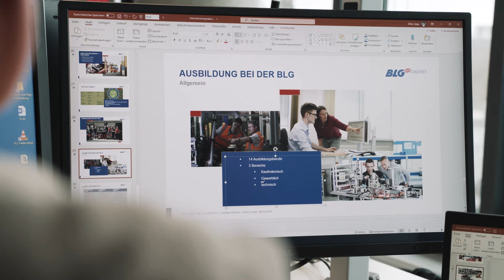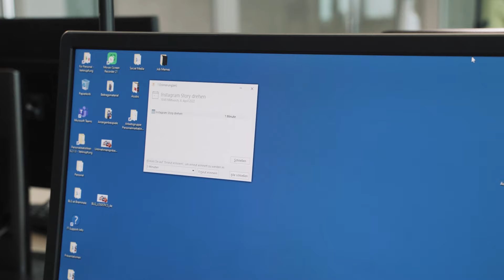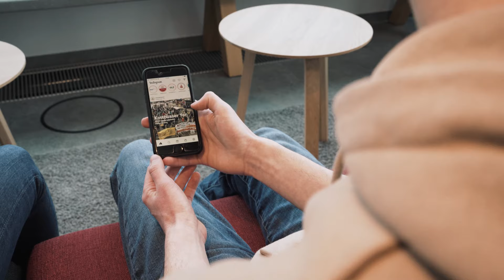Einen Tag als Azubi bei BLG Logistics | GESSNER MEDIA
In dieser Folge bin ich einen Tag lang zu Gast bei BLG Logistics und erlebe einen Tag voller Aufgaben und Herausforderungen. Dabei unterhalte ich mich mit den Auszubildenden und spreche mit ihnen u.a. über die Konditionen und Benefits einer Ausbildung und des späteren Arbeitens hier bei dem Bremer Logistikdienstleister...

Teilnahmebedingungen für das Gewinnspiel:
Was: Verlost wird ein 30-minütiges Gabelstablertraining auf dem Gelände von BLG LOGISTICS (ohne An- und Abreise)
Wie: Hinterlasse einen Kommentar unter dem Video. Unter allen Kommentaren entscheidet am Ende das Los. Die Gewinner:innen (2 Personen) werden per Mail über ihren Gewinn und das Datum des Trainings informiert.
Wer: Alle ab 16 Jahren
Teilnahmeschluss: tbd (zwei Wochen nach Start des Videos)

Alle Daten werden nach Beendigung des Gewinnspiels gelöscht und nur zur Durchführung des Gewinnspiels verwendet.

Der Rechtsweg oder eine Barauszahlung des Gewinns sind ausgeschlossen. Etwaige Rechte aus dem Rechtsverhältnis, das diesen Teilnahmebedingungen zugrunde liegt, sind nicht auf Dritte übertragbar. Die BLG LOGISTICS GROUP AG & Co. KG behält sich das Recht vor, die Verlosung ganz oder teilweise, ohne vorherige Benachrichtigung zu ändern, einzustellen oder auszusetzen, falls unvorhergesehene Umstände eintreten. Verstößt ein Teilnehmer gegen die Teilnahmebedingungen oder macht er unzutreffende Angaben, kann ihn die BLG LOGISTICS GROUP AG & Co. KG von der Teilnahme ausschließen, ohne hierfür Gründe angeben zu müssen. Sollten einzelne Bestimmungen dieser Teilnahmebedingungen unwirksam, unzulässig oder undurchführbar sein, so lässt dies die Wirksamkeit der Teilnahmebedingungen im Übrigen unberührt. An die Stelle der unwirksamen, unzulässigen oder undurchführbaren Klausel treten Regelungen, deren Wirkungen der wirtschaftlichen Zielsetzung möglichst nahekommen. Es gilt das Recht der Bundesrepublik Deutschland unter Ausschluss kollisionsrechtlicher Normen; Gerichtsstand ist Bremen.

Mit der Teilnahme an der Verlosung erklärt sich der Teilnehmer mit diesen Teilnahmebedingungen einverstanden.